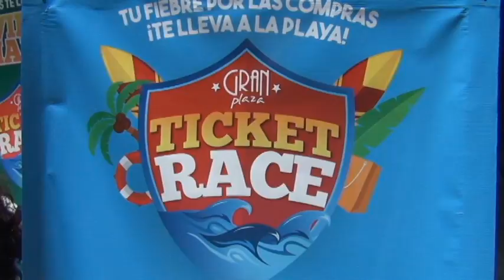Continua el Rally Ticket Race de Gran Plaza